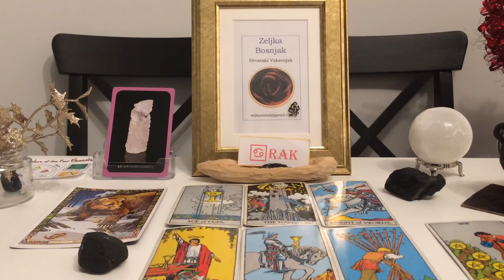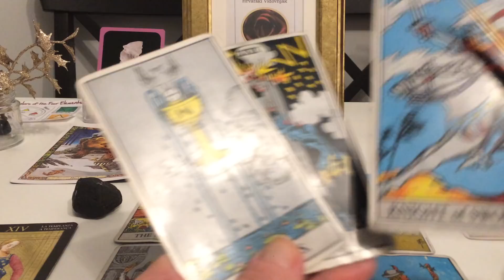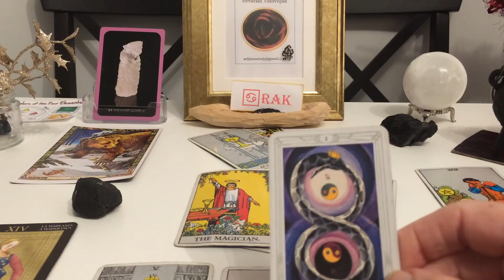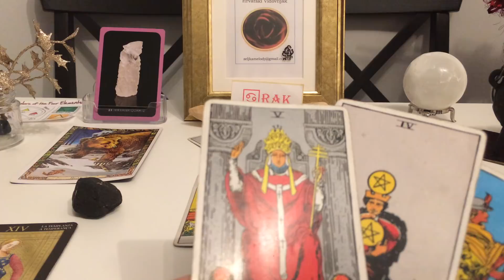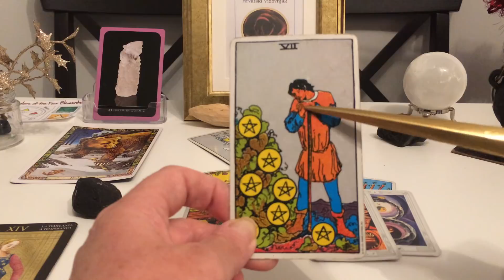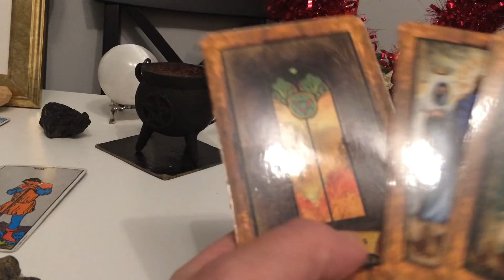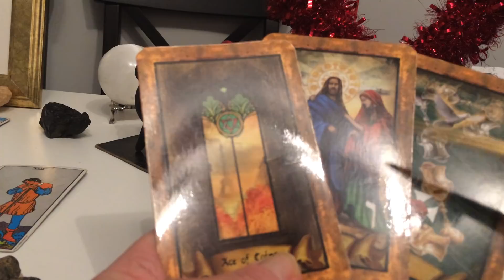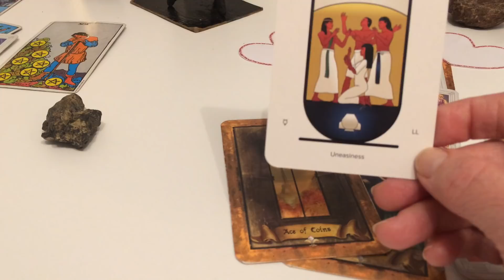🤸‍♂️RAK Veljaca 2019 Horoskop _ Vas Vidovnjak Zeljka 💛🤸‍♂️❤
Love MAYA 💙.